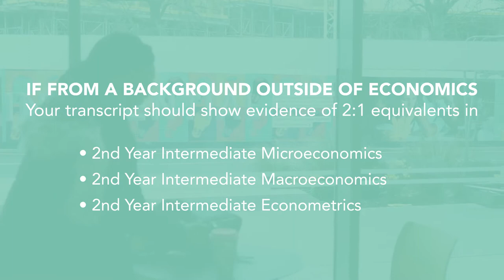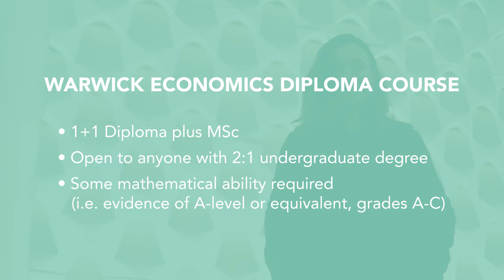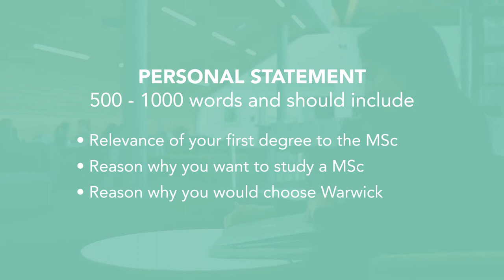MSc Economics | Admissions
Admission criteria for our MSc programmes are demanding and the selection process will be highly competitive so it is essential that you understand the entry criteria to ensure you meet our requirements before applying.